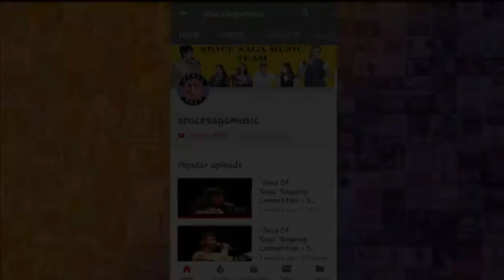DEEWANA HUA BADAL feat PUNIT ANAND (covers)